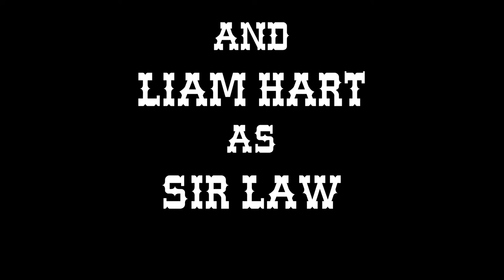TAL Movie: LIAMS LAW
Two young boys will walk out as men... only if they survive the wrath of Sir Law.

Directed By: Andrew Mason
Produced By: TAL Productions
Cinematographer: Taylor Sommerfeld
Written By: Liam Hart
Starring: Taylor Sommerfeld, Andrew Mason, and Liam Hart